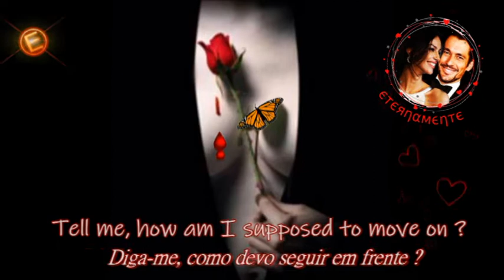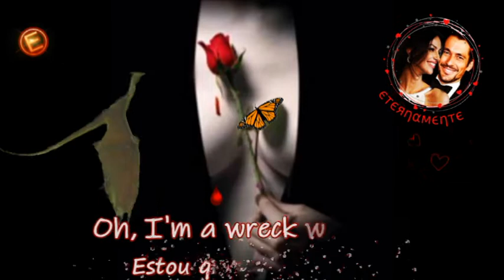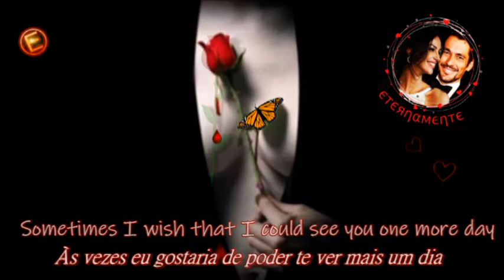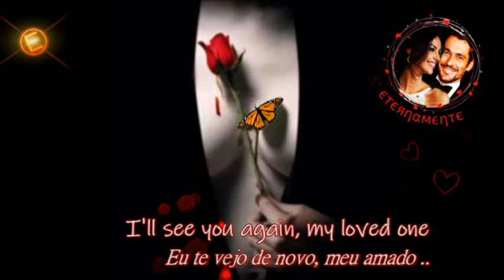Imagine Dragons 💔 Wrecked .. ♡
Days pass by and my eyes, they dry
And I think that I'm okay .
'Till I find myself in conversation fading away .. !

The way you smile, the way you walk
The time you took to teach me .. ♡
All that you had taught

Wishing you were around
But now it's too late
My mind is a place that
I can't escape your ghost .

The way you laugh when your shoulders shook
The time you took to teach me all that you had taught

You'd say: Oh, suck it all up
Don't get stuck in the mud
Thinking of things that you should have done

(I'm a wreck without you here, loved one)
Yeah, I'm a wreck since you been gone
(I'm a wreck since you've been gone)

That I could wish it all away

Sometimes I wish that I could see you
One more day (But I can't)